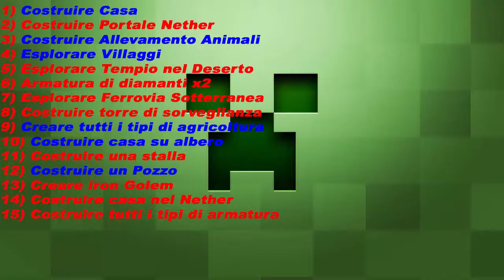Minecraft- Viaggiatori Ep#10 Miao.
Nuovo Episodio di Minecraft Buona visione!

Buona Visione!